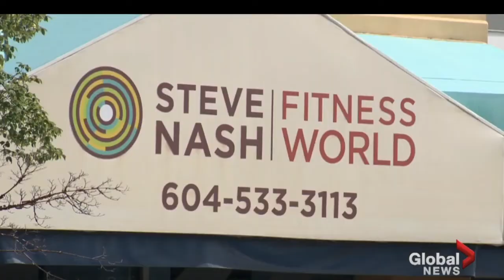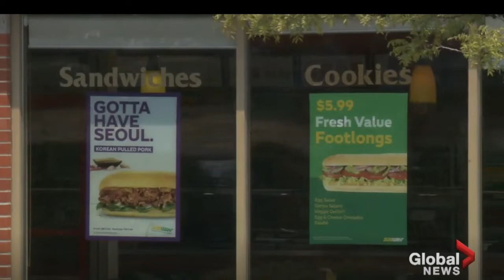Steve Nash Fitness World lawsuit highlights widespread problem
Steve Nash Fitness World is facing a class-action lawsuit over allegations it doesn't properly pay employees, largely due to the misclassification of employees as independent contractors.

A Vancouver employment lawyer at Samfiru Tumarkin LLP told Global BC reporter Neetu Garcha why the fitness industry is a hotbed for exploitation and why wage-related labour violations often occur.

“Gyms, or the fitness industry overall, are hotbeds for exploitation because they contain both of those things: a lack of information [for employees] and miss-classification,” the lawyer said.

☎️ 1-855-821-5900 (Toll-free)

0:00 - Interview

1️⃣ Whistleblowers goal for class-action lawsuit against Steve Nash Fitness World? - 00:11

2️⃣ Why gyms often misclassify employees as independent contractors - 00:39

3️⃣ Problem plaguing several sectors where wages are low and job worries are high - 1:23

4️⃣ Workers are often taken advantage of - 2:02